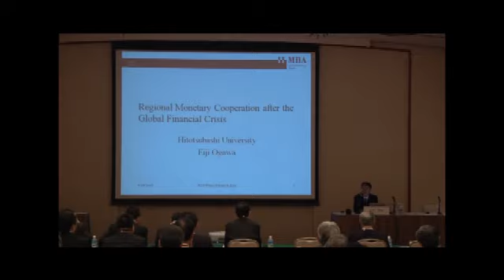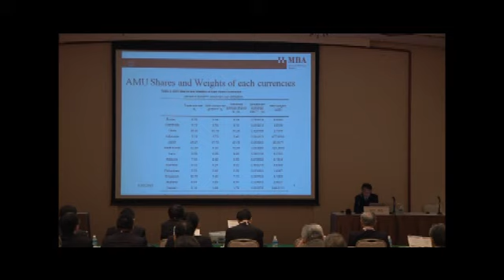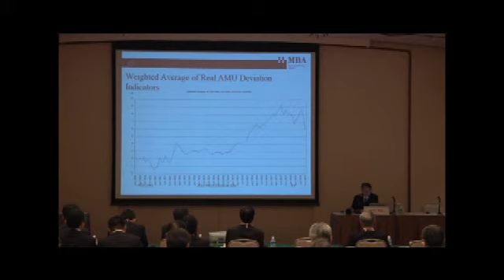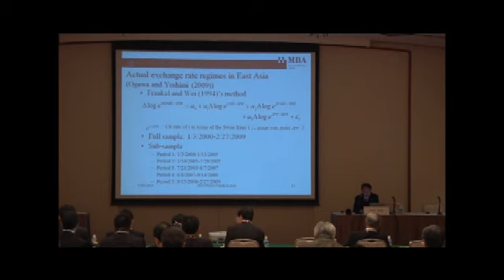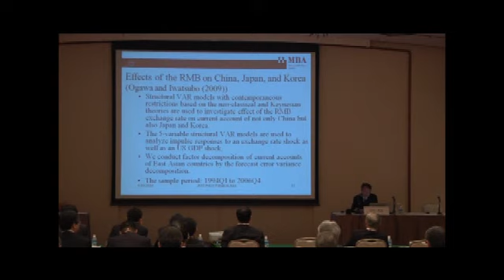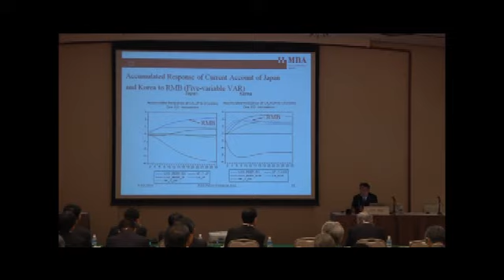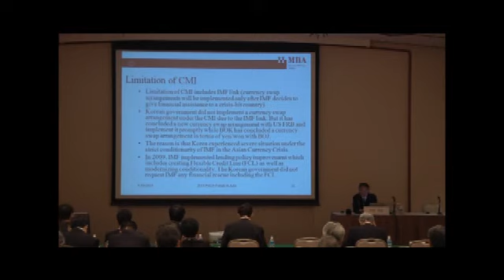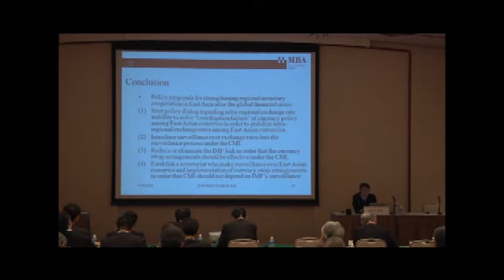（3 of 8） 2010アジア政策フォーラム（一橋大学 2010年）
2010アジア政策フォーラム「世界的金融危機後の国際金融と地域統合のゆくえ」